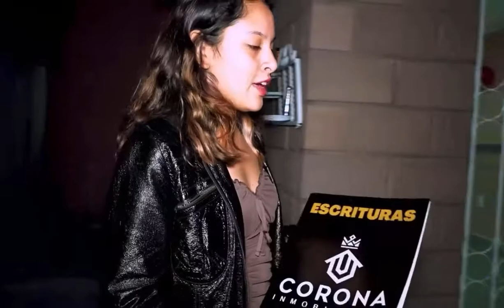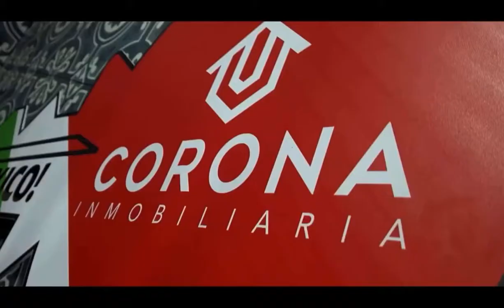Entregas Corona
En Corona Inmobiliaria convertimos la compra de tu patrimonio en una experiencia excepcional e inolvidable.

Compra tu casa y firma tus Escrituras con Corona Inmobiliaria de manera FÁCIL, RÁPIDA Y SEGURA, con un Costo que te sorprenderás!!

👉visita nuestro sitio Web y encuentra la casa que mas se acomode a tus necesidades